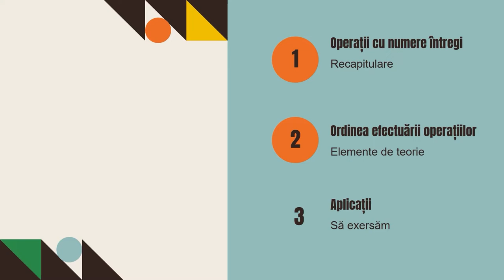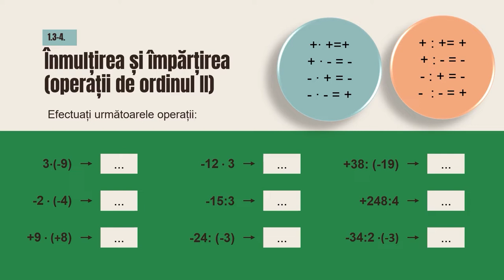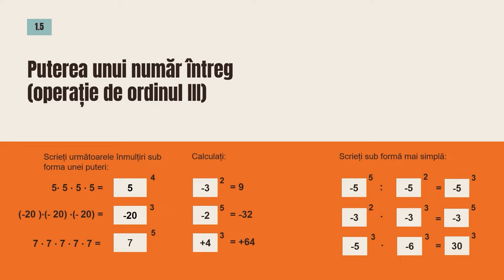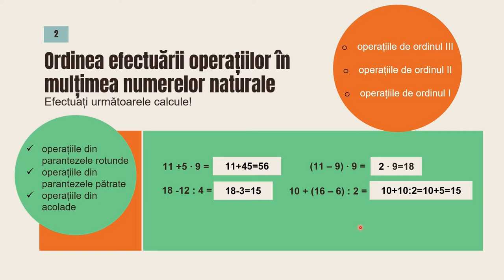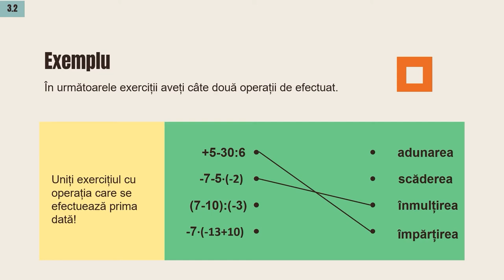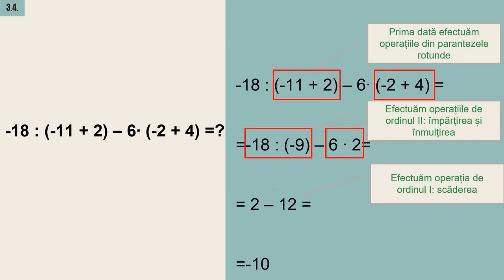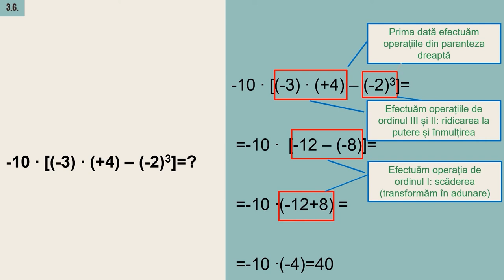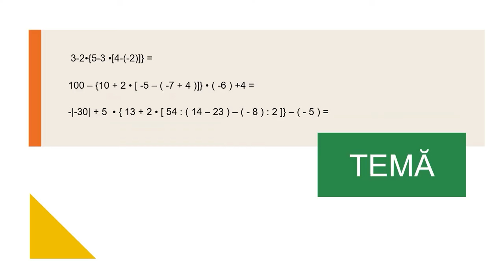Ordinea efectuării operațiilor și folosirea parantezelor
Activitățile de învățare vizate de acest material constau în aplicarea unor proprietăți ale operațiilor cu numere întregi pentru optimizarea calculelor numerice și utilizarea regulilor de calcul cu puteri (calcule numerice).
Resursa creată poate să devină un ajutor pentru elevi și profesori în atingerea diferitelor obiective (de învățare sau de predare).
Resursa are scopul de a promova creativitatea la elevi. Utilizarea resursei îi va ajută pe elevi să construiască cunoștințe mai aprofundate pe tema Ordinea efectuării operațiilor și folosirea parantezelor și va contribui la dezvoltarea strategiilor individuale de învățare, valorilor, atitudinilor și abilităților.
Resursa contribuie la construirea unei baze solide pentru învățarea pe tot parcursul vieții, în condițiile în care materialul este parcurs individual de către elevi, în ritmul lor propriu.
Resursa educațională poate fi utilizată și de profesorii de matematică, la clasă sau online. Un profesor poate să aleagă anumite activități de învățare și să le parcurgă doar pe acelea sau poate să parcurgă integral resursa.
Resursa propusă poate constitui o secvență independentă pentru înțelegerea conceptelor legate de ordinea efectuării operațiilor, dar poate fi privită și ca parte componentă a unei activități mai ample de învățare, activitate ce presupune atingerea mai multor competențe specifice aferente domeniului de conținut Mulțimea numerelor întregi.